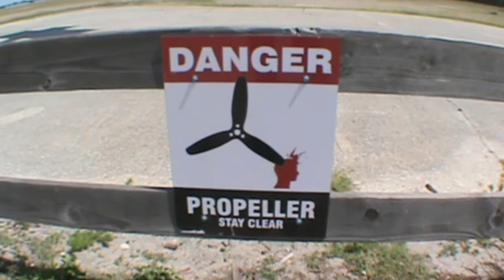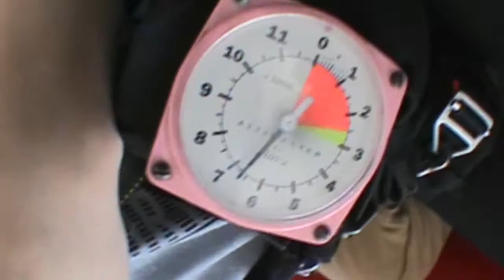Jaelynn 05 11 2017